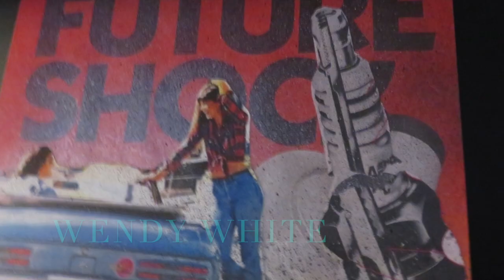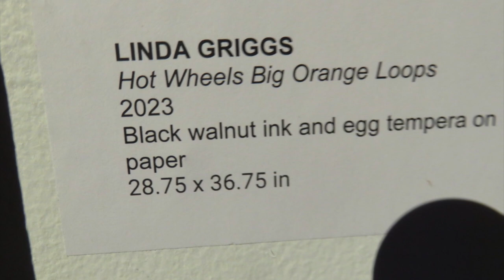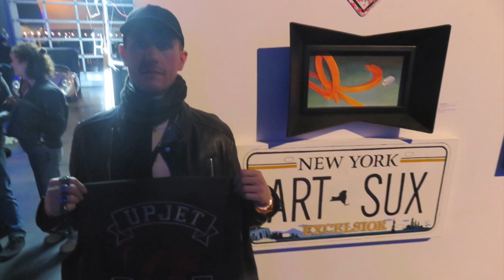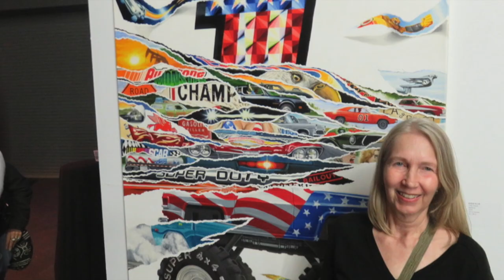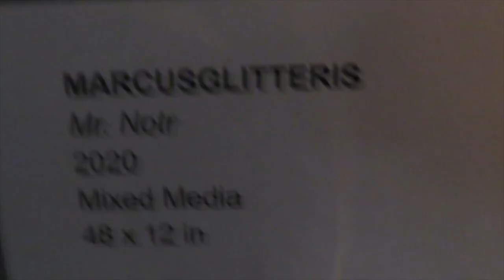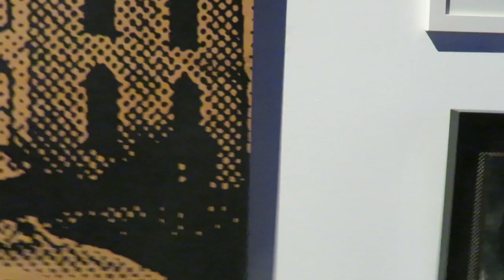New Clutch, Art Show, Manhattan Car Club